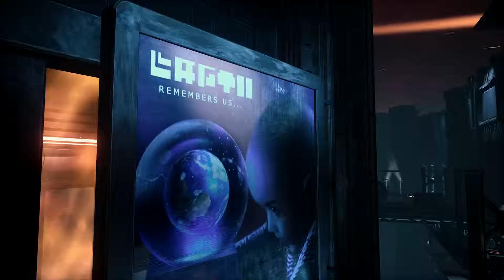Hellpoint PAX EAST 2019